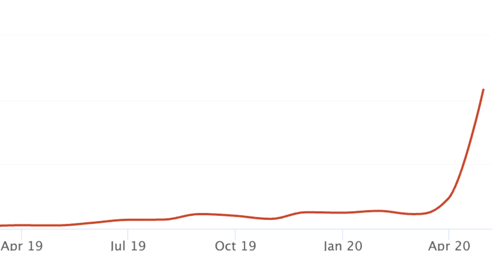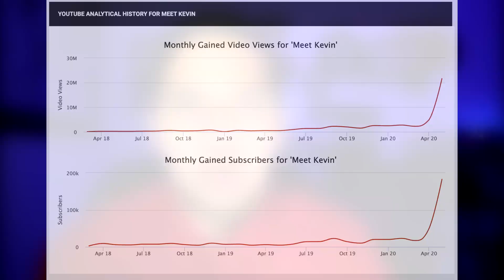Meet Kevin BROKE YouTube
Meet Kevin has absolutely broken YouTube. He has cracked the code and it's a sight to behold.  Meet Kevin is absolutely winning at a SUPER HIGH level and there's much we can learn from his strategy.

In this video I share my opinion on Meet Kevin.